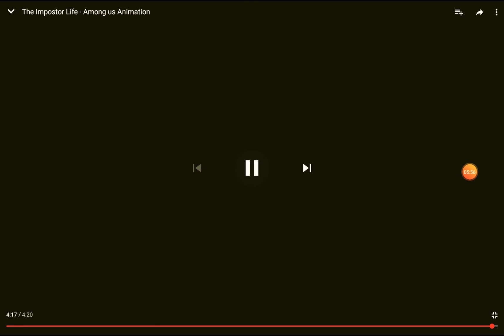Among us animation - The Impostor Life || Reaction Video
Hey guys! do u know Among Us? well then, I'm reacting to an among us animation! idk some things about Among us But i do know some! if u enjoyed, make sure to SMASH that like button, subscribe, turn all notifications on and leave a nice comment down below! have a mysterious day! 🤨😈